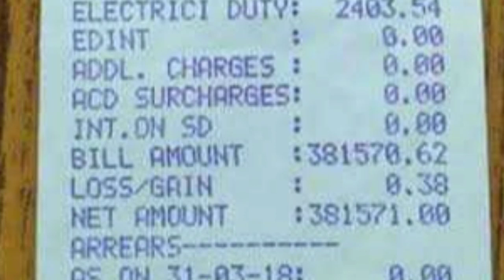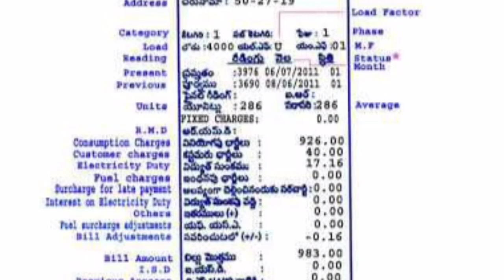కరెంట్ బిల్లు వాయిదా పద్ధతిలో||current bill latest news||current bill latest update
ఈ వీడియోలో కరెంట్ బిల్లు వాయిదా పద్ధతిలో ఏవిధంగా చెల్లించాలి చూద్దాం

లాక్ డౌన్ కారణంగా కరెంట్ బిల్లు కొట్టకపోవడంతో ప్రభుత్వం కరెంట్ బిల్లు మొత్తం ఒకేసారి చెల్లించాలని నిర్ణయించిన కానీ ప్రజల సౌకర్యార్థం కరెంట్ బిల్లు 3 వాయిదా పద్ధతిలో చెల్లించవచ్చని చనిపోయారు

any images and thumbnails used in this video are not copyright images and they are given for all and these are non copy right images

I don't say that these images are mine just these are the non copyright images

The images and thumbnails published in my video are copy right free such as non copyright images
and thumbnails.I don't claim that these images are mine

how to change any file into pdf in Telugu video link

how to change any file into pdf without any app in English and this video link is given below 👇

how to copy YouTube channel link in Telugu and its link is given below 👇

how to download UCO Bank ministatement in English and its link is given below 👇

how to pay electricity bill from phone and its link is given below 👇

how to download Telugu and English newspaper and its link is given below 👇

how to download Telugu and English newspaper in English and its link is given below 👇

Plz. TOUCH THE BELL ICON
plz. HOW IS THE VIDEO WRITE IN COMMENT BOX
Thanks how to check rythu bandhu status in our mobile phone and it's your link is given below 👇

captaincy for Rohit Sharma in T20 format relieves pressure on virat kohli and its video link is given below 👇